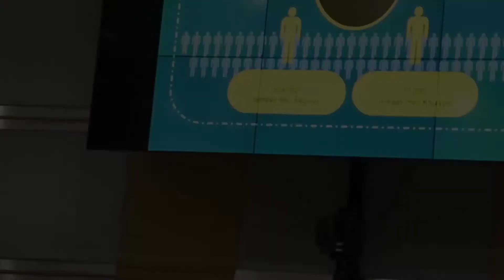[INFO] Rapat Kerja Menag Lukman Hakim Saifuddin bersama Komisi VIII DPR RI membahas BPIH 2018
BIAYA PENYELENGGARAAN IBADAH HAJI (BPIH) 2018

Pemerintah bersama Komisi 8 membahas sekaligus sepakati besaran Biaya Penyelenggaraan Ibadah Haji (BPIH) tahun 2018.

Pembahasan ini secara rutin dilaksanakan jelang penyelenggaraan haji setiap tahunnya.

Kementerian Agama Republik Indonesia
Fanpage Facebook: Kementerian Agama RI